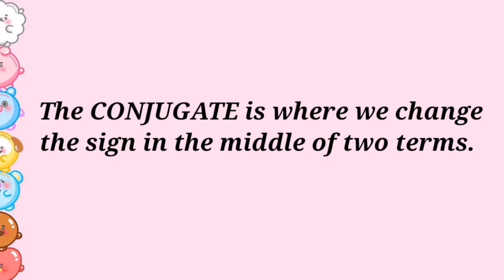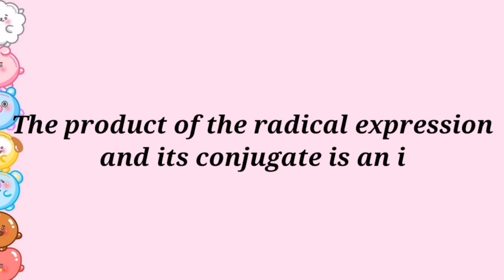CONJUGATE OF RADICAL EXPRESSION AND FINDING ITS PRODUCT Week 5-6 | Tagalog Tutorial | MathTV PH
Conjugate of Radical Expression and Finding its Product
Learning Task 2A Week 5

Solving Radical Equations Week 8 Learning Task 1

Grade 9 Topics Second Quarter
Week 3 Zero and Integral Exponents

Week 4 Laws of Rational Exponent

Week 4 Exponential Expression to Radical Expression | Radical to Rational and Vice Versa

Week 5-6 Simplifying Radical Expressions by Using Prime Factorization and Finding Hidden Perfect Squares

Week 5-6 Simplifying Radicals by Reducing the Order or Index of Radical

Week 5-6 Conjugate of Radical Expressions and its Product

Week 5-6 Simplifying Radical Expressions by Rationalizing the Denominators

Week 7 Operations of Radicals

Reference: Math9 Pivot
commons.deped.gov.ph